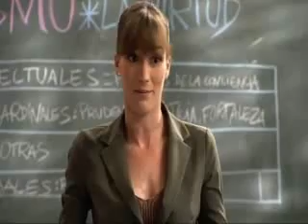15/08/2010 Aberración moral. Bloque 4/8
David Mendívil. El cardenal Norberto Rivera Carrera deploró la determinación de la Suprema Corte a favor del reconocimiento del matrimonio entre personas del mismo sexo. Para el jerarca de la Iglesia Católica, el hecho de que se hayan pisoteado los derechos de los homosexuales no significa que se vaya en contra de la moral y se permita una aberración.